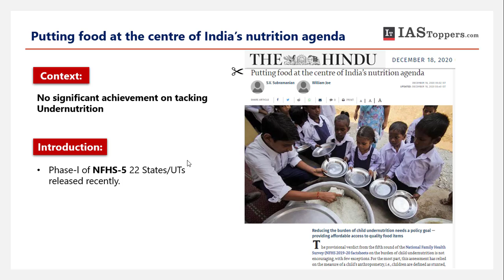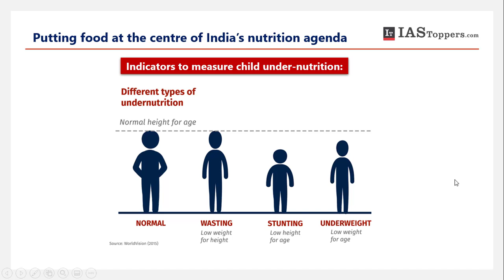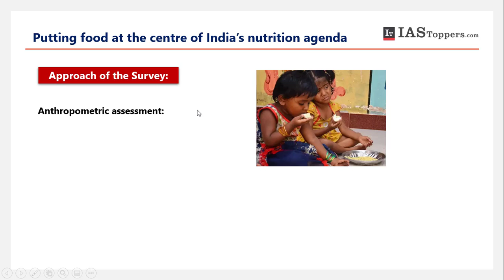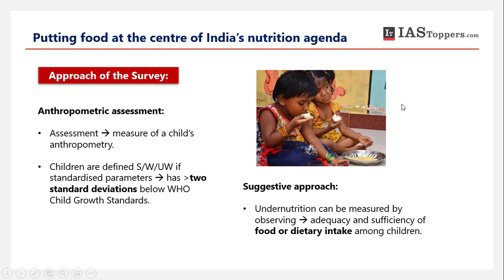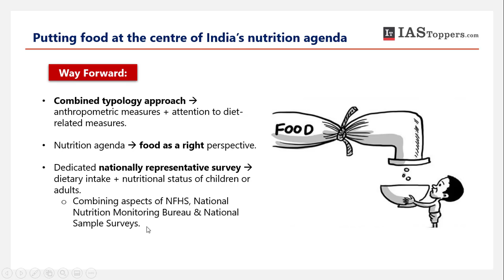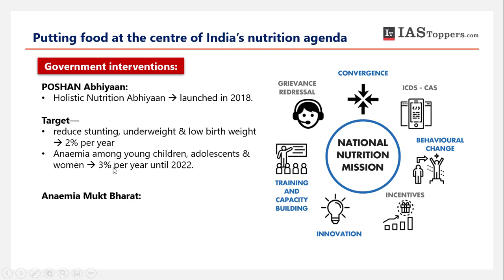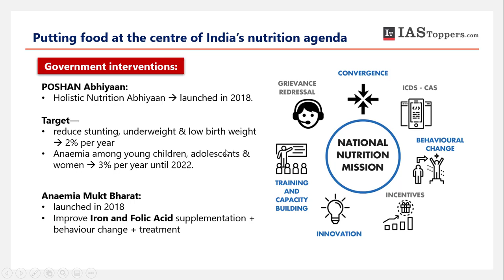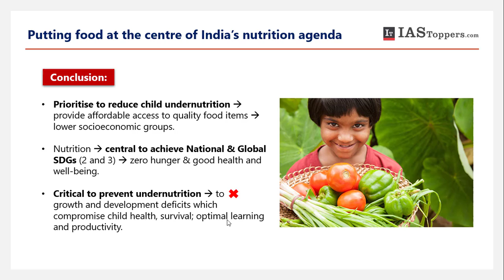Editorial Notes | 18th December 2020 | IAS Toppers | The Hindu | Indian Express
This is IASToppers' Editorial Notes from the important editorials of The Hindu, Indian Express, Economic Times etc.